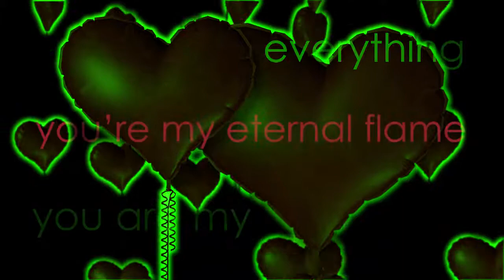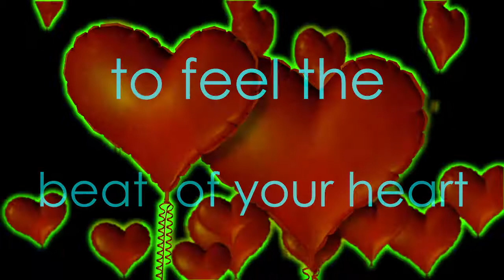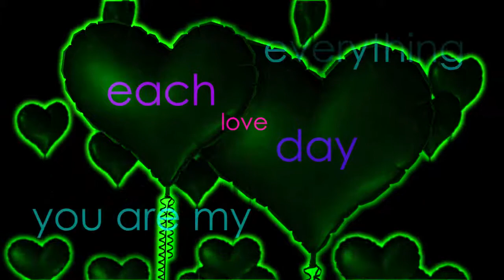EACH DAY by Matt Nichols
A love song for my wife Nancy